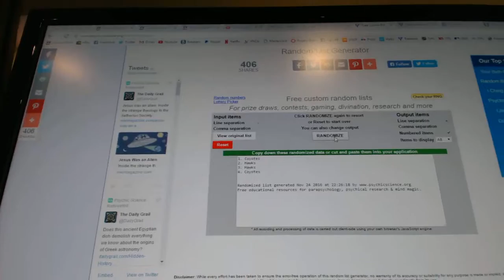Multi Randoms - C&C 6656